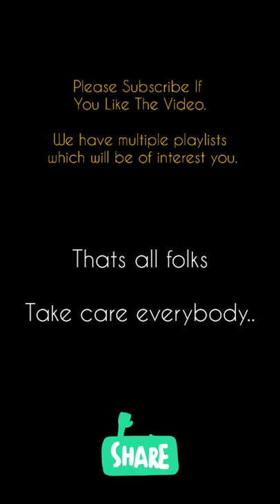Top 3 Laziest Animals - EP 46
Which animal sleeps a lot ?
how many hours do possums sleep ?
how many hours do sloths sleep ?
how many hours do koalas sleep ?
How many hours do animals sleep ?
Laziest animals in the world ?